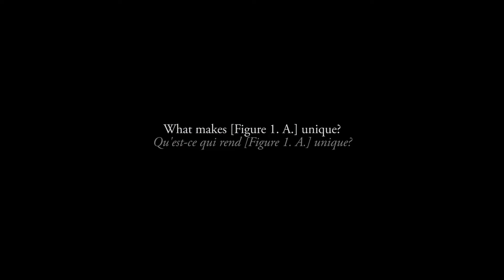What makes Figure 1A unique?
Figure 1A team member Caro speaks about what makes the scientific art competition and exhibition Figure 1A special.